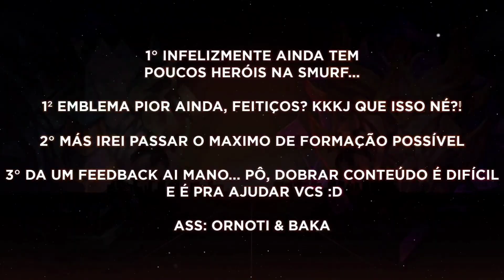TIME FEEDER / TROLL - COMO CARREGAR! | Mobile Legends / Como Subir De ELO (2nd) #4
ROTINA DO CANAL:
►Lives de segunda a sexta às 15:00 (DLIVE)
►Conteúdo todos os dias às 13:00 (YOUTUBE)